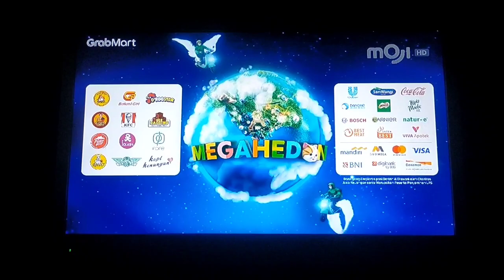Iklan GrabMart Mega Hedon 15sec (2023)